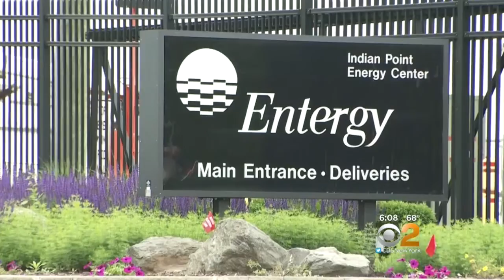Nuclear Plant Shutdown Lawsuit